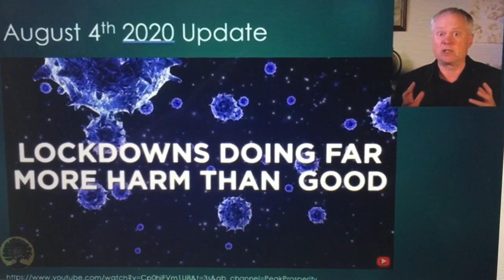The Who bus makes another u turn! Dr Seuss who foundation has lost all credibility what a mess!